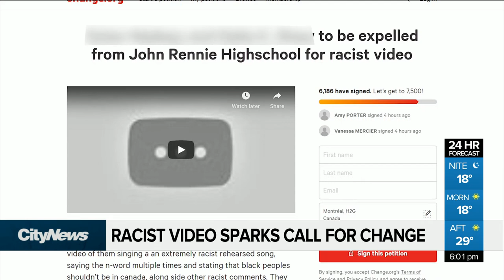Racist video sparks cry for change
A video posted online showing two Montreal students dressed in blackface, using racial slurs, and mocking the Black community, is being investigated by police. Many say it’s time for real a dialogue and real change. Melina Giubilaro reports.